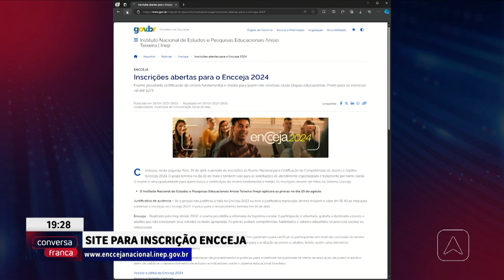Inscrições do ENCCEJA 2024 até 10 de Maio